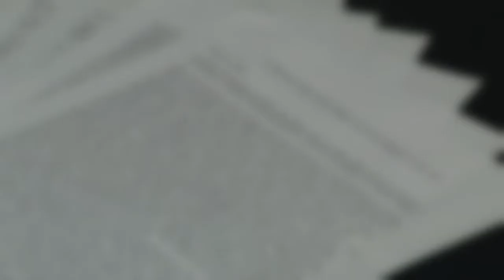Witness of beating speaks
VIDEO: The owners of Wing Depot are facing felony charges in a beating outside their restaurant-- and they're now out of jail after posting bond. Channel 4's Chris Parenteau spoke to a witness today who's giving us new details.